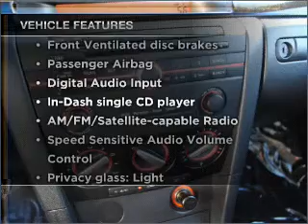2008 Mazda MAZDA3 - Industry CA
Year: 2008
Make: Mazda
Model: MAZDA3
Trim: i Sport
Engine: 2.0 liter inline 4 cylinder 16 valve
Transmission: 4-Speed Automatic
Color: Black
Mileage: 36824
Address:
17320 E Gale Ave.